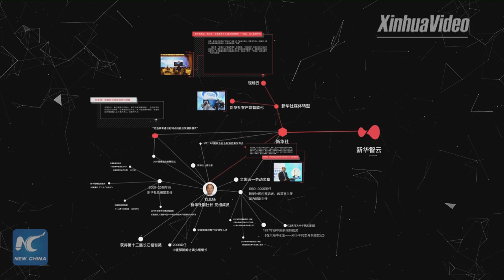Xinhua to further integrate AI into news production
China's state news agency Xinhua announced Tuesday that it will further integrate Artificial Intelligence into its news production to build a high-tech newsroom in the near future.